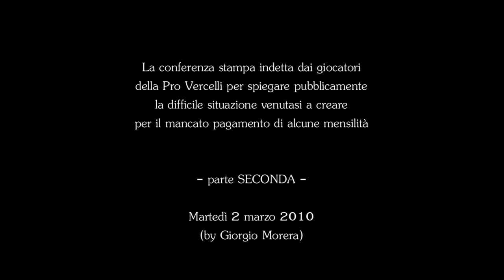La protesta dei giocatori della Pro Vercelli per i mancati pagamenti - parte SECONDA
La conferenza stampa indetta dai giocatori della Pro Vercelli per spiegare pubblicamente la difficile situazione che stanno vivendo per via delle problematiche societarie.

(by Giorgio Morera)